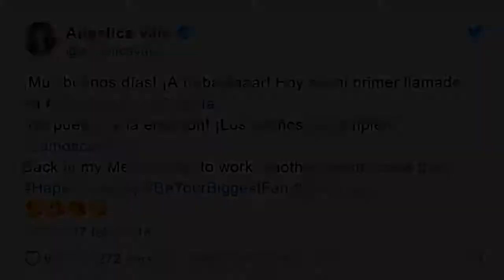Televisa ‘resucita’ a famosa actriz y le da protagónico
La nueva producción de Televisa está a punto de comenzar, y por esta razón productores, así como actores de reparto, hicieron una presentación para saber quién sería la protagonista.

Dicho proyecto es uno de los más esperados en este 2018, pues se dice que ofrecerá un contenido diferente y renovado.

Fuente: goo.gl/vEhYUB